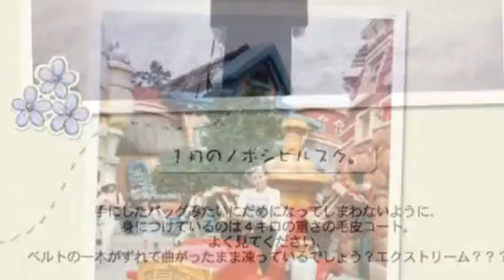Happy Birthday Origa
She would have been 45 on October 12, 2015.  RIP. She'll be missed.